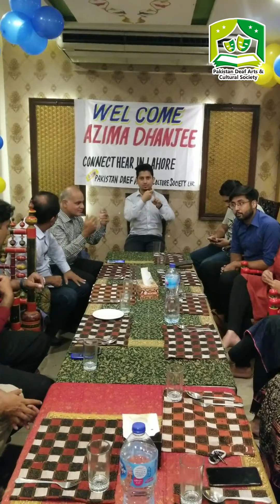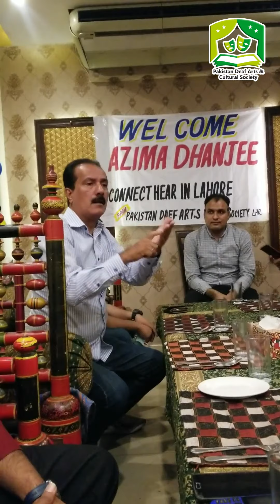ConnectHear Team visited and meeting with Pakistan Deaf Arts and Cultural Society Lahore | AAE Vlogs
ConnectHear Team visited and meeting with Pakistan Deaf Arts and Cultural Society Team in Lahore. It was discussed regarding deaf community and work together in future.

Thank you for visited us Connecthear!